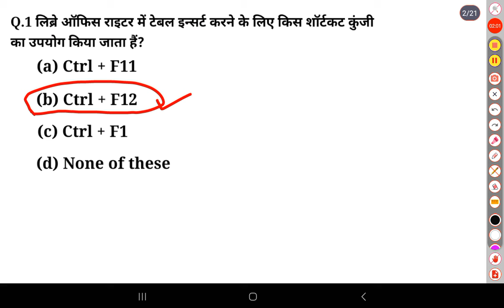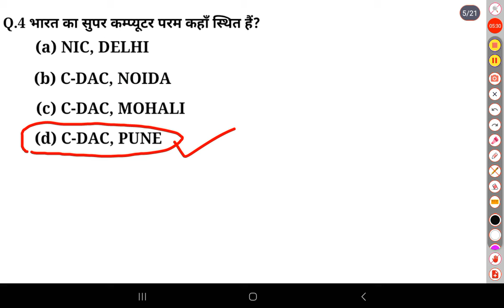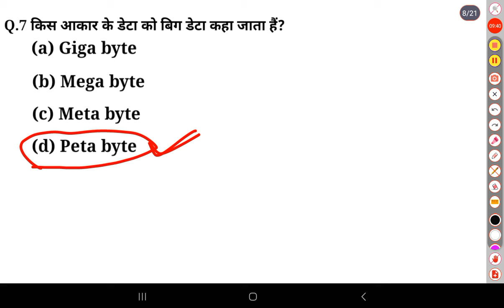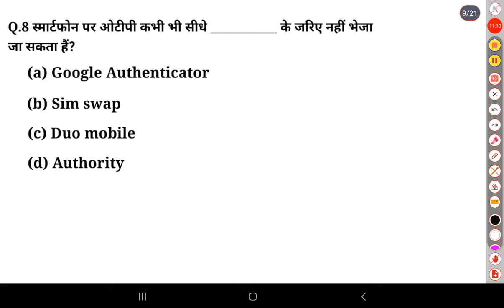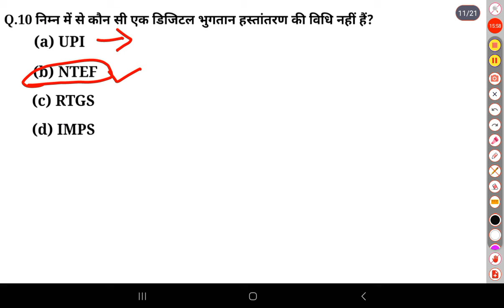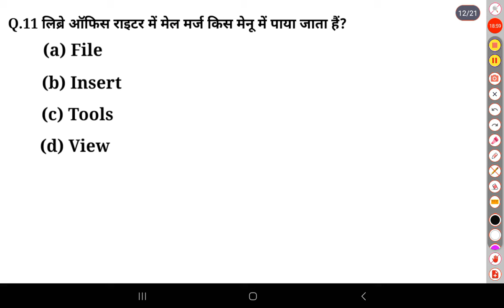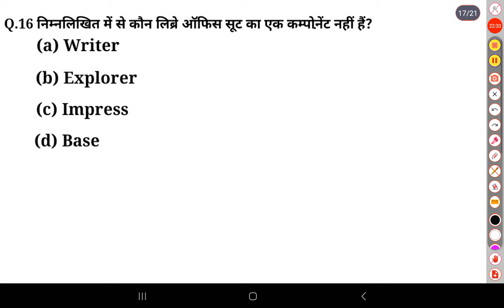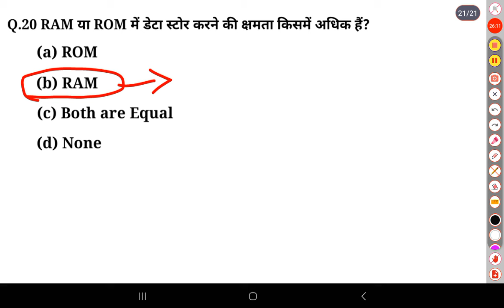CCC 21 AUGUST 2024 QUESTIONS | CCC EXAM PREPARATION | CCC PREVIOUS IMPORTANT QUESTION WITH ANSWER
CCC 21 AUGUST 2024 QUESTIONS | CCC EXAM PREPARATION | CCC PREVIOUS IMPORTANT QUESTION WITH ANSWER | CCC MARATHON CLASS 2024 |

By:- Om Sir

यह सभी प्रश्न सीसीसी एग्जाम में पूछे गए हैं। आप लोग इस क्लास को जरूर देखिए गा। 🙏
CCC AUGUST EXAM 2024 | CCC MARATHON CLASS | CCC TOP 20 MCQ | CCC MOST IMPORTANT QUESTION WITH ANSWER
CCC AUGUST EXAM 2024 | CCC OBJECTIVE QUESTION| CCC MARATHON CLASS | CCC IMPORTANT QUESTIONS 2024 ||
CCC August Exam 2024 | Most Important Question with answer for Nielit CCC Exam || Follow the Om Computer & Technical Institute on youtube chanel
ccc nielit exam quiz
ccc august exam preparation
ccc exam libreoffice important question
ccc new syllabus exam Question 2024
ccc exam Question answer in hindi language
ccc objective questions
ccc exam ki super tyari
ccc all topics important question
ccc mock test in hindi
ccc exam Question august 2024
ccc online test
ccc previous question papers hindi
ccc exam Question video
ccc online exam ki tyari kare
ccc gk question
ccc top 30 question
ccc exam me sabse jyda puche Jane wale important question
ccc august exam 2024 Question paper
ccc very important question for Nielit CCC Exam
ccc most important objective questions with answer 2024
ccc quiz 2024
ccc new model question paper